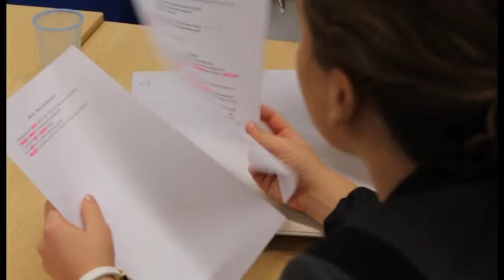Client Interviewing Competition 2014 - Winchester News Online: for bulletin